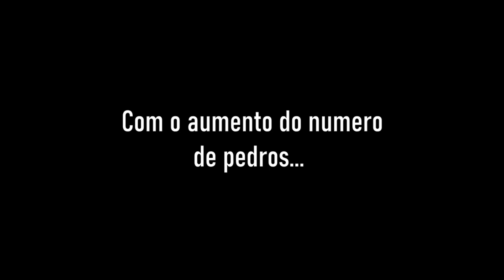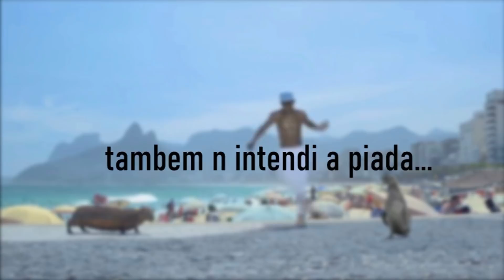TODOS OS PEDROS SERÃO ENFORCADOS?!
Live de segunda a domingo das 17~21h! Nos fim de semana estou no canal da Blizzard narrando!
PARTIU ENTRAR NO NOSSO DISCORD ROSÂNGELA!